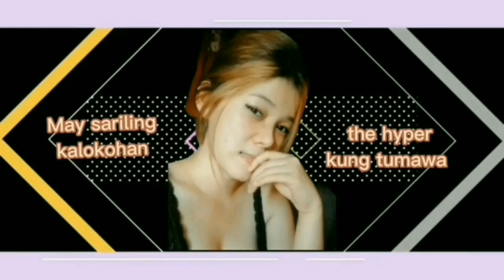NAGTINDA AKO NG 13 PESOS NA MANOK AFTER WORK VLOG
Hello everyone!
Please don't skip The Video